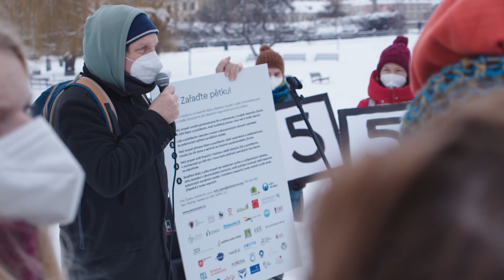"Zařaďte pětku!" aneb slyšíte nás Andreji Babiši a Vládo ČR?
Akce na podporu individualizovaného, pátého stupně příspěvku na péči. Chceme, aby měl každý člověk s postižením možnost využít podporu v takovém rozsahu, v jakém ji skutečně potřebuje pro možnost svobodně žít.
Stávající systém stačí maximálně na 6 hodin pomoci denně a to nestačí!
Autor videa: Martin Třešňák